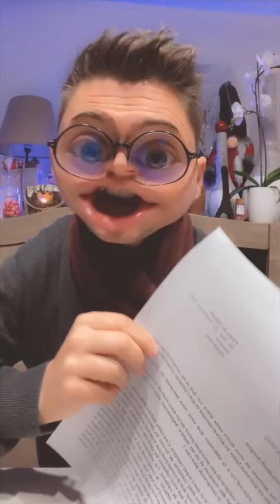La lettre à Elisabeth Borne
L’année dernière j’avais écrit à Élisabeth Borne, mais elle ne m’a jamais répondu !